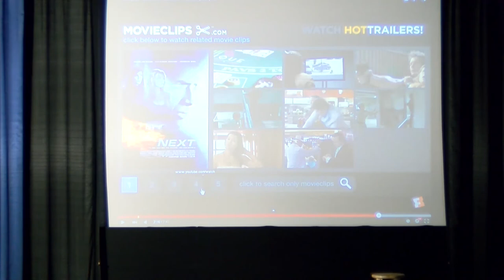Rutger Gunnarsson (Aaron Herschlag) - 10/10/15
Aaron Herschlag

A Camera - Chris Collier
B Camera - Nick Razum
Edited by: Aaron Herschlag